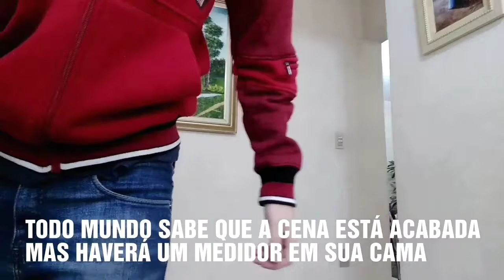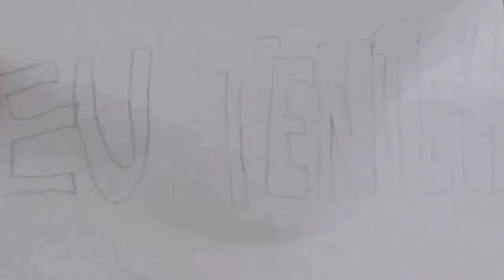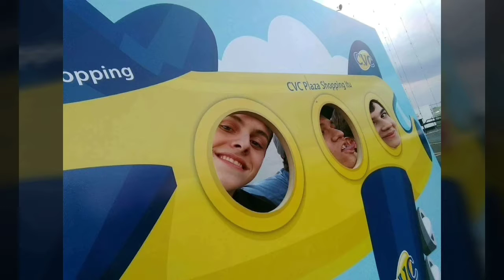LIGA DA JUSTIÇA DOS JOVENS DINÂMICOS COM BIGODE TORTO PRA ESQUERDA | TRALHAS ALEATÓRIAS DO CHU #16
FLUTUA O LIKE
COMPARTILHE
Esperando 16 anos até esse momento, desde a estreia da icônica animação da Liga da Justiça que eu amava assistir durante as manhãs no antes/depois das aulas, essa grande pérola chamada por muitos como apenas "série de desenho animado", que teve seu episódio piloto saindo na data de 17 de Novembro de 2001, com esses personagens imensuráveis de quantificar o quão importante eles são importantes na minha vida, que transportam valores, ideais de moral, força de vontade, extrapolando em criatividade,defendendo os princípios de verdade, justiça, e esperança, entre outras coisas que já passaram transpondo desse universo fictício, que tem tanto a oferecer como qualquer tipo de obra e arte, afinal de onde eles se originaram, a "Nona Arte" não é chamado assim sem qualquer razão válida, além de claro, nos entreter desde a nossa infância e muitas vezes nos acompanhando a vida toda, por isso agradeço a todos os criadores desses personagens, escritores, roteiristas, desenhistas, envolvidos e colaboradores com todos os tipos de projeto envolvendo esse Universo tão amável, inspirador e admirável e tantas outras coisas que não tão no gibi(uma piadinha infame pra variar), pois esperei tanto por esse momento, pela versão cinematográfica desses ícones e mitos modernos, e com certeza o filme não é perfeito, afinal nenhum é, mas sinto que fui recompensado e sai completamente feliz com o resultado apesar das ressalvas, o que é normal a todos os filmes, e no final amei o filme e guardarei com muito carinho por ser mais um grande marco, e essa foi uma singela homenagem minha que sintetiza um pouco da minha gratidão que tenho por esses personagens e a todos os envolvidos que colaboraram com a realização desse filme.
Que a DC COMICS prospere ainda mais no cinema